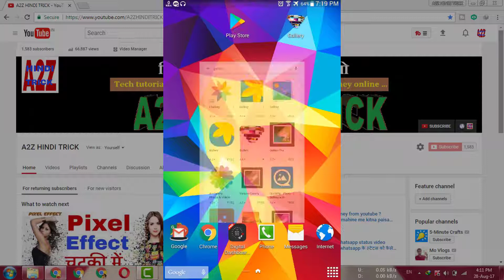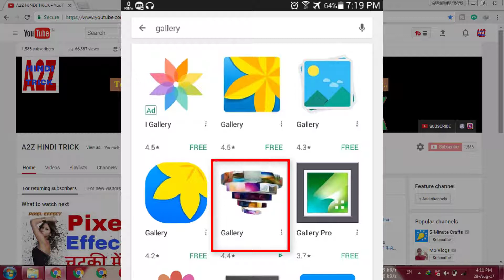Best Gallery Apps For Your Smartphone ? 30 plus new look of you photos and video. hindi urdu video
Enjoy 3D Styles
Make your gallery photos alive with 3D styles like spiral, helix, circle and many more.

Gallery Features
* Auto-style change on position/orientation change of device.
* Start browsing photos in gallery where you have left last time instead of starting again from first image
* Folder Exclude & Restore
* Folder Hide & Unhide with PIN lock
* Set any image as Background
* Configurable Auto Hide Action bar
* Customize as your choice from gallery settings
* Play video as Hologram Video
* Play video in VR-mode

Enhance gallery photos as per your choice using pinching in different 3D styles.
Change styles using just one tap on Action bar icon and witness cool 3D animations.
Cool 3D animation on single tap and double tap on gallery photo.

Hide Private Albums
Set up PIN Lock for hidden albums. Easy to hide, unhide and view private albums in best innovative way.

Organize your gallery
Quickly search thousands of gallery photos and use delete, copy and move to organize your gallery photos.

Slideshow
Play slideshow of gallery photos instantly in a high quality slideshow.
Set background music for slideshow from gallery settings.

Easily share groups of photos and videos from your gallery, with just a tap!
You can share your pictures to social networks like Facebook, whatsapp, twitter, G+ etc.

Note:
You will be needed Hologram Projector to view Hologram video.
Download "Vyomy 3D Hologram Projector" App to build it.
Copy, Move & Delete will not work on SD Card for 4.4 OS due to system restriction.
To upgrade from current subscription first cancel current subscription from Play Store.

किसी भी जमीन का खतियान अपने मोबाइल से निकाले . how to know khata khasra number in mobile | jamabandi